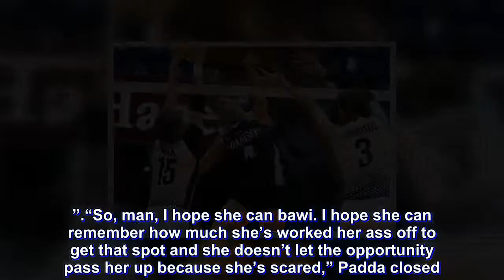I believe in her so much -- Adamson coach Padda on former player and national team member Mylene Paa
Adamson University head coach Air Padda never had the opportunity to talk to her former player Mylene Paat before the national team member flew to Indonesia to compete in the 2018 Asian Games.

Although Paat is just in her first tour of duty, Padda believes that the hitter can bring a lot to the table for the Nationals.

“No (didn’t get a chance to talk to her) and I wish I was because I will give her the best pep talk ever,” said Padda. “But I believe in her so much and I hope whoever they play next, hopefully, the coach will give her another opportunity to play.

In her debut on Sunday in the country’s Asiad return after 36 years, Paat finished with four points in the Philippines’ 22-25, 12-25, 15-25, loss to powerhouse Thailand.

She may not have scored a lot but it was a very decent performance in general for a player who was a late inclusion in the national squad after replacing injured Ces Molina.

“She’s one of the Filipino players you have here who can compete at a high level. Her height, her playing ability, her strengths. I mean she can really compete with those girls just like Jaja (Santiago) they have an advantage,” said Padda, who coached Paat in the middle/opposite hitter’s last playing year with the Lady Falcons in UAAP Season 80.

Padda and Paat developed a great relationship when the American mentor replaced Sherwin Meneses three years ago. Paat skipped UAAP Season 79 before returning the following year to beef up the Lady Falcons.

Although Padda never got a chance to talk to Paat, the Adamson coach’s advice to her is to simply lookback at the road she had to take to earn a spot in the national squad.

“I hope what she does is she looks at the opportunity versus the fear that she might be feeling right now,” she said. “The fear of not being ready, the fear of not having national team experience. She can do this.”

“So, man, I hope she can bawi. I hope she can remember how much she’s worked her ass off to get that spot and she doesn’t let the opportunity pass her up because she’s scared,” Padda closed.